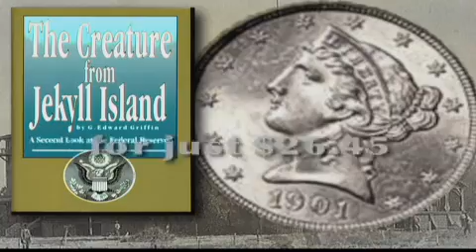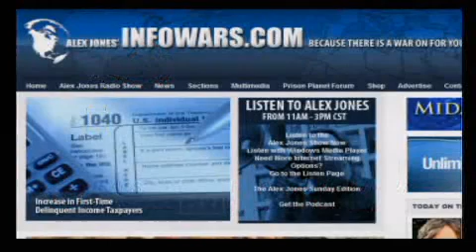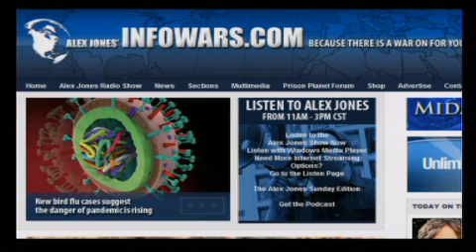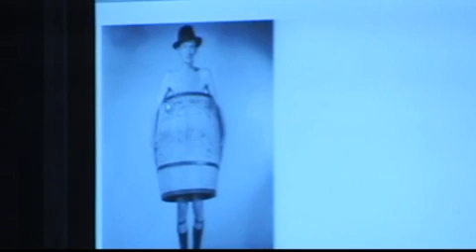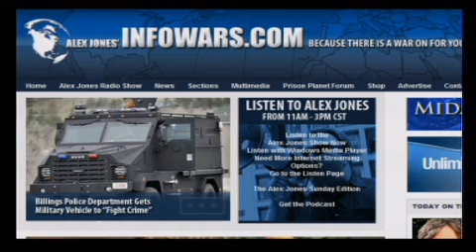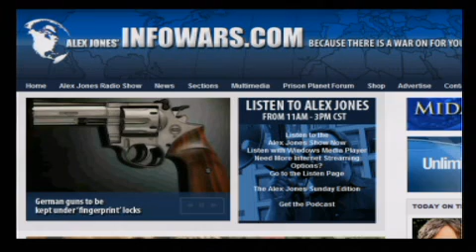Alex Jones News Nude! pt VI of *XX*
This is the 6th of *XX* Alex Jones News *Nudes* for 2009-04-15 to torrent, embed, burn to disc, share with family, friends, fellow citizens.  Viralize the Nude!